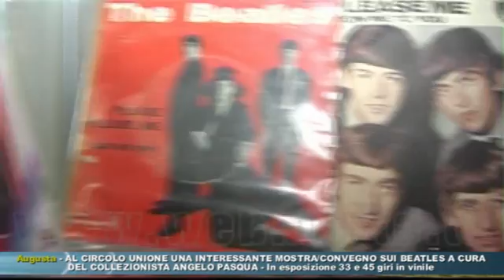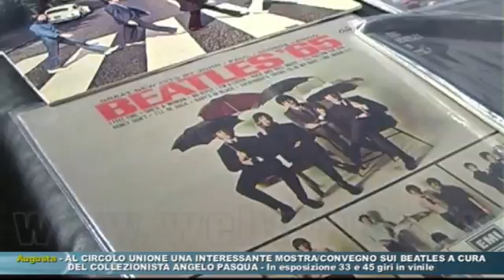AUGUSTA - LA BEATLES MANIA AL CIRCOLO UNIONE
Al Circolo Unione una interessante mostra-convegno sui Beatles a cura del collezionista Angelo Pasqua - in esposizione 33 e 45 giri in vinile.